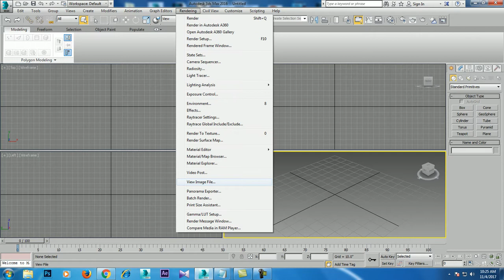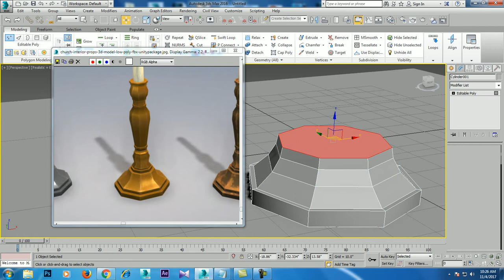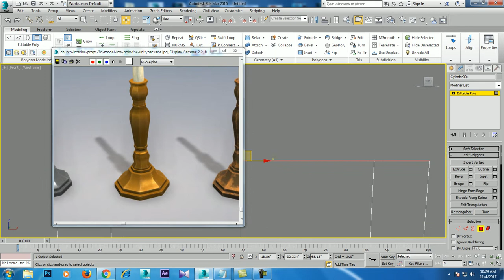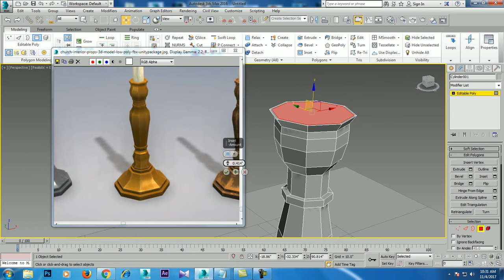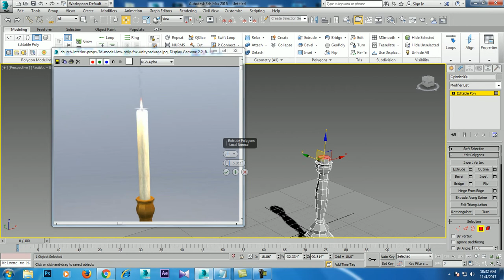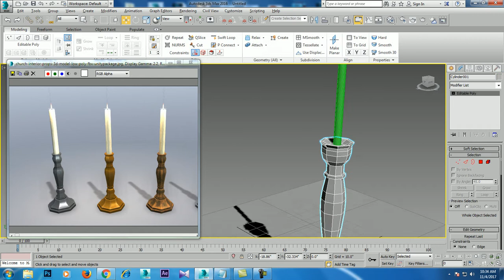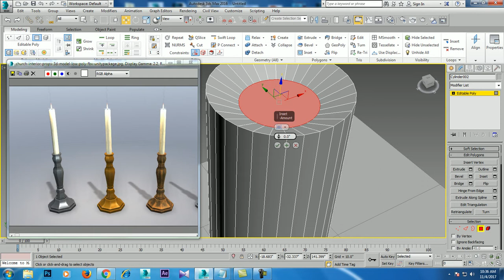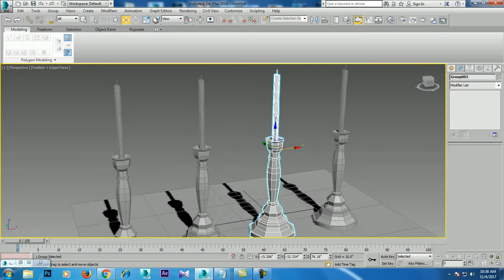Tutorial on Modeling a candle and stand in 3dsmax.